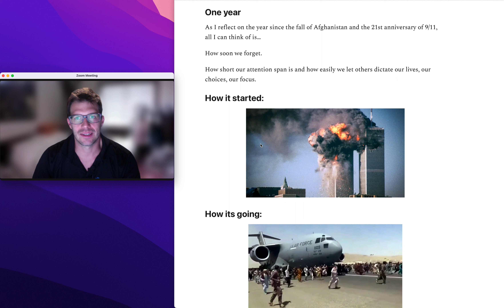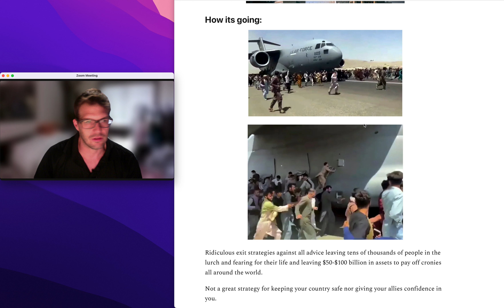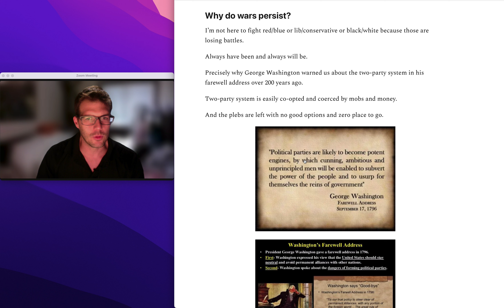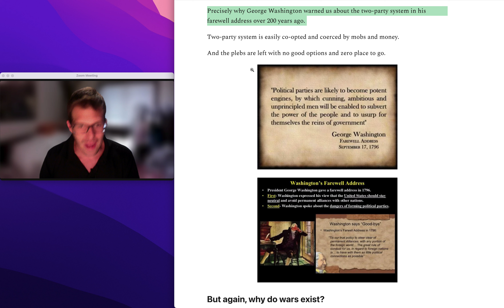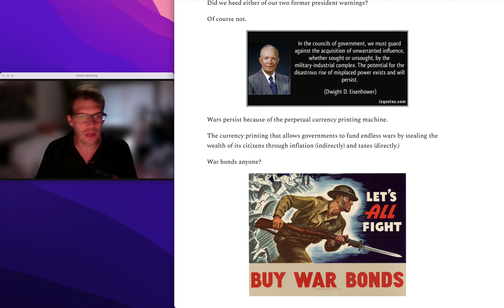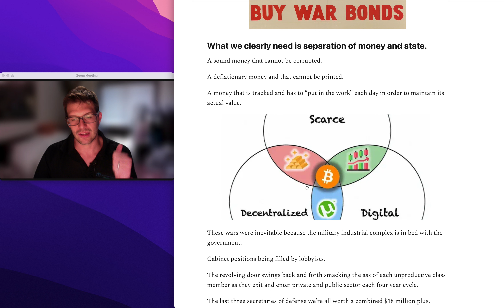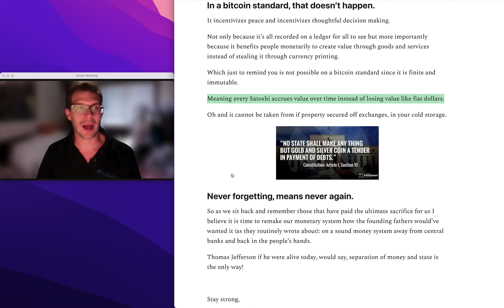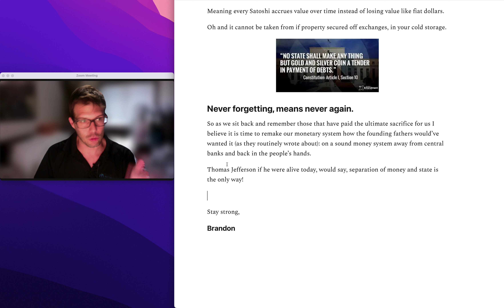What Did We Learn From Afghanistan & September 11th, 2001 (9/11)